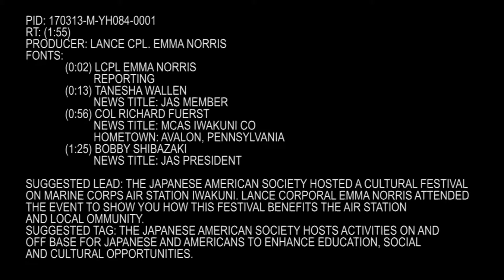People on Marine Corps Air Station Iwakuni Attended (Package/Pkg)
People on Marine Corps Air Station Iwakuni Attended the Japanese American Society Culture Festival (Package/Pkg)

Credit: Lance Cpl. Emma Norris | Date Taken: 03/13/2017
The Japanese American Society hosted a cultural festival on Marine Corps Air Station Iwakuni. Lance Corporal Emma Norris attended the event to show you how this festival benefits the air station and local community. This story includes soundbites from Col. Richard Fuerst, Avalon, Pennsylvania, Bobby Shibazaki, and Tanesha Wallen. This story is also available in high definition.